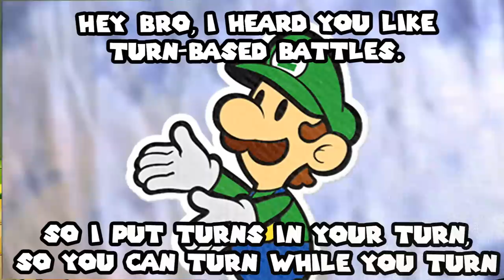Paper Mario: The Origami King - REVIEW (Nintendo Switch)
Is Paper Mario: The Origami King a return to form, or is it destined to be a Sticker Star 2? Find out in our in-depth review that covers the new battle system, world map structure, story, partner characters, boss fights, humor, & tons more, including comparisons to Thousand Year Door and Color Splash! All this and more in our in-depth Paper Mario: The Origami King  on Nintendo Switch!